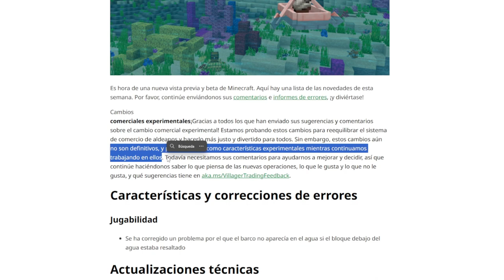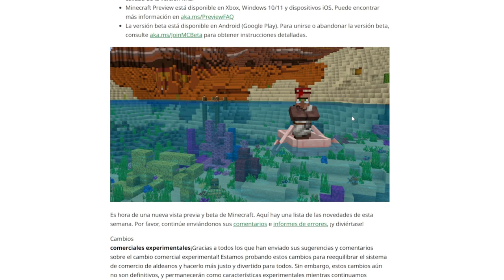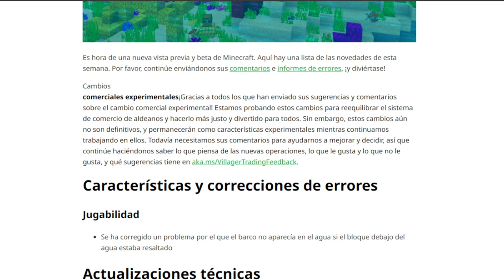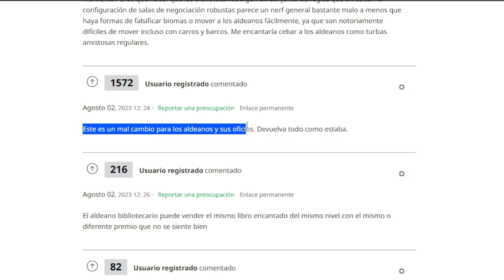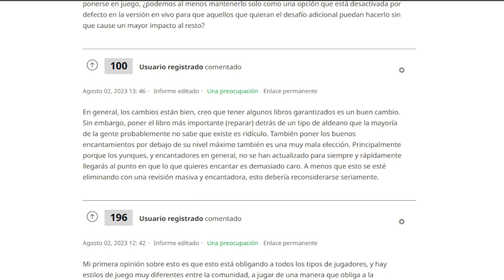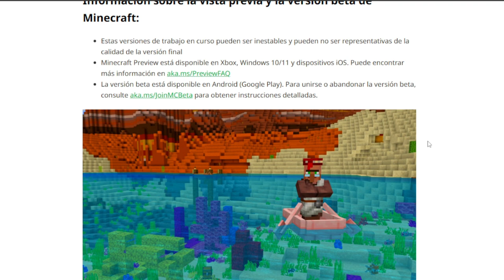✅ CAMBIOS en MINECRAFT BEDROCK 1.20.30.25 - NUEVOS CAMBIOS 😱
Hoy les traigo algunas corrección de errores y paridad con Java en Minecraft Bedrock 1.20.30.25